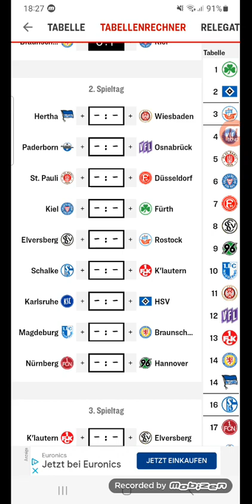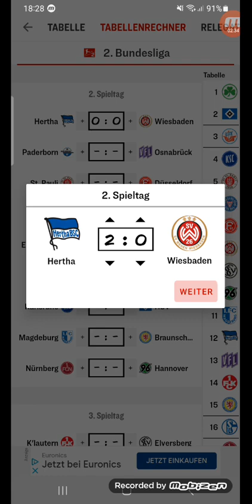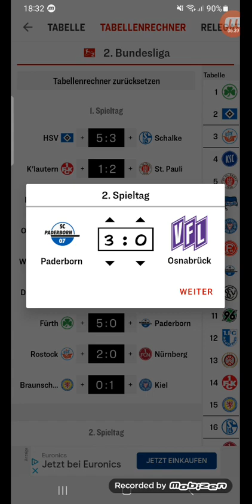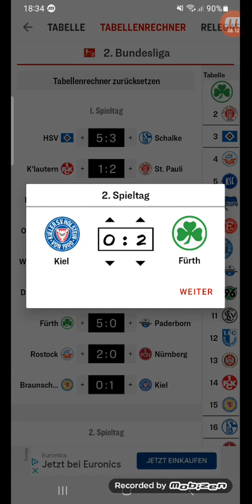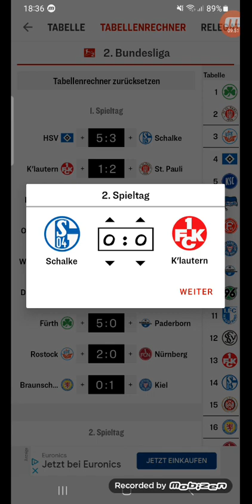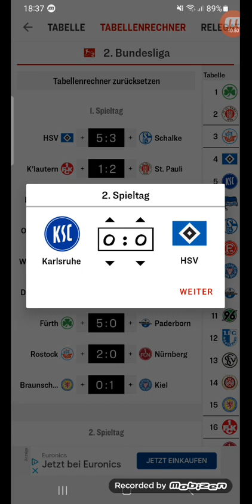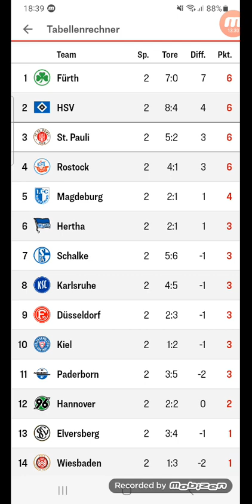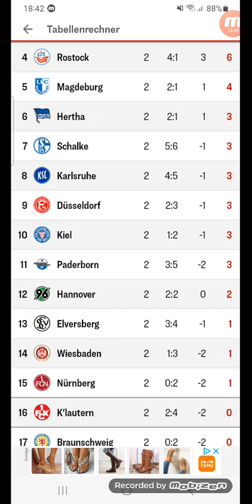Spieltagtipps 2.Bundesliga 2.Spieltag⚽️